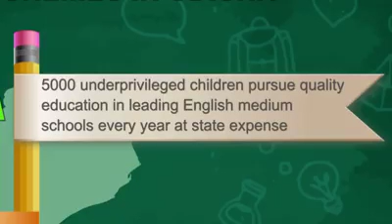Odisha government move towards the education empowerment in Odisha......